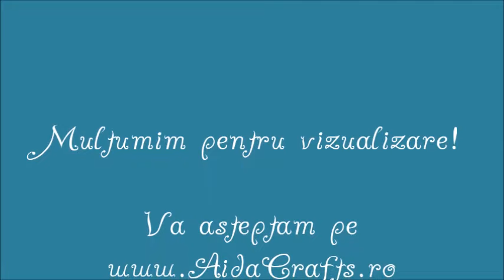DIY ✿ Fabric Flower ✿ Floare Material ✿ AidaCrafts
Materials: 6 fabric circles, thread and needle, button, scissors, hot glue gun, optional lighter

Materiale: 6 cercuri de material, foarfeca, ac si ata, nasture, pistol de lipit cu silicon cald, optional bricheta